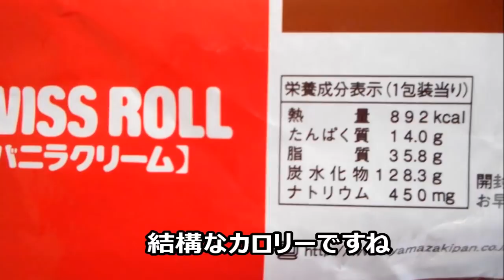ロールケーキを切ってから食べてみます【無職のおやつ】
包丁を温めてから切ると、上手に切れるらしい